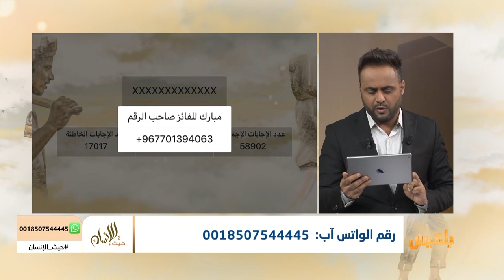حيث الإنسان 2 | شاهد الفائزين بسؤال الواتس أب في الحلقة السابع عشرة من برنامج حيث الانسان 2